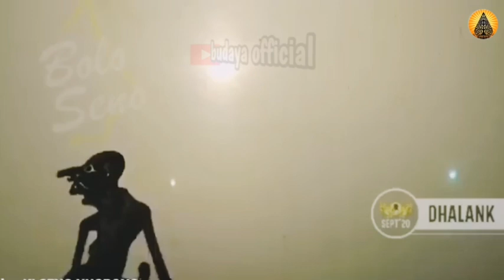bagong nggleleng e ra jamak biso gawe werkudoro karo janoko keplayon